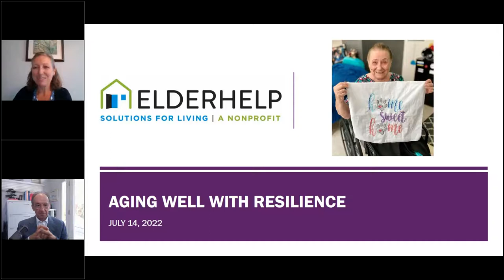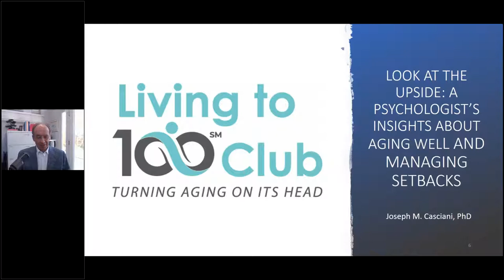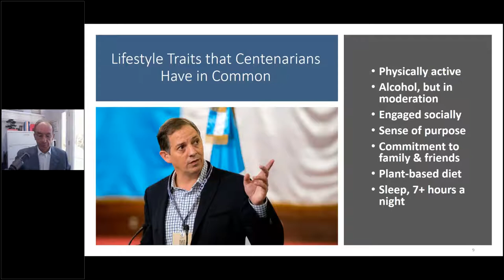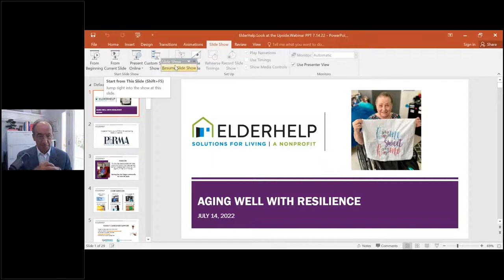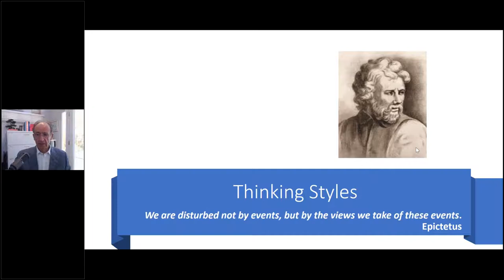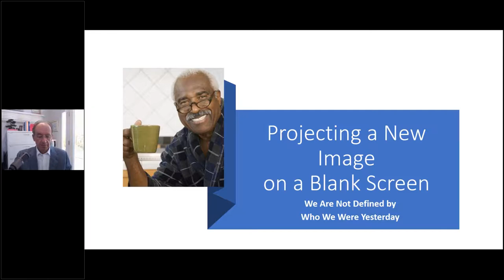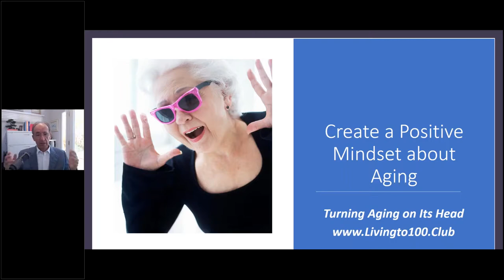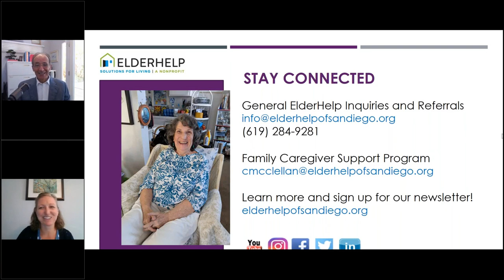Aging Well with Resilience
In this webinar Dr. Joe Casciani, a Psychologist of 40 years, shares his expertise and insight about aging well and managing setbacks. Dr. Casciani provides tips for developing a positive mindset, how to adapt to losses and solutions to keep moving forward. As the founder of the Living to 100 Club Dr. Casciani inspires individuals to age well while living longer.